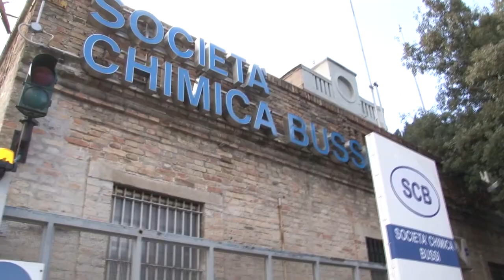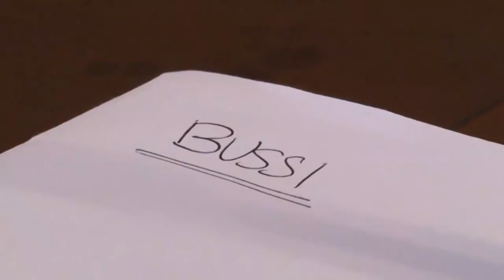Bussi. Domani al Tar il ricorso della Regione contro il Ministero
Sarà discusso domani, al Tar del Lazio, il ricorso con  la richiesta di sospensiva avanzato dalla Regione contro la decisione del Ministero dell'Ambiente di bloccare la gara d'appalto dei lavori di bonifica di Bussi. Intanto il 6 agosto sarà, salvo proroghe, l'ultimo giorno di lavoro per la commissione d'inchiesta regionale, arrivata a scadenza